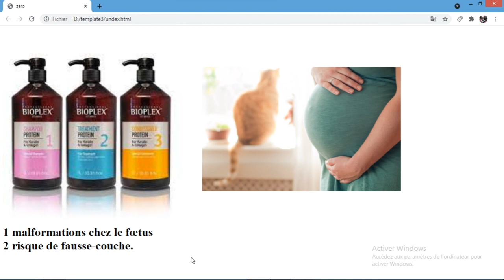protein cheveux pour femme enceinte هل يجب استعمال بروتين ، كيراتين او بوتوكس للشعر للمرأة الحامل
dans cette video je vous explique pourquoi il est interdit aus femmes enceinte d'utiliser les proteine cheveux ou kératine ou botox , quelque sit la marque du produit unika ou bioplex hair traitement ou violet etc... , la cause c'est parce qu'il contient le formol . et ce produit peut provoquer pour la femme enceinte la malformation du bébé ou de fausse-couche .